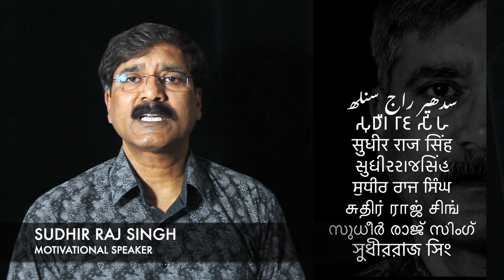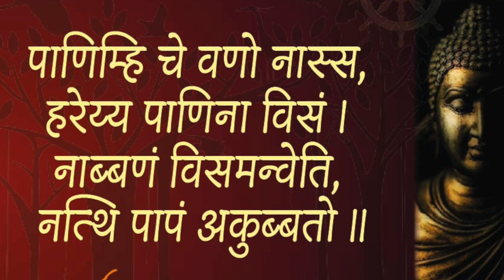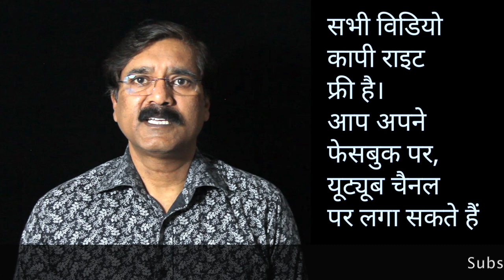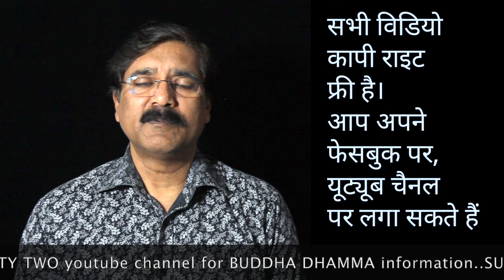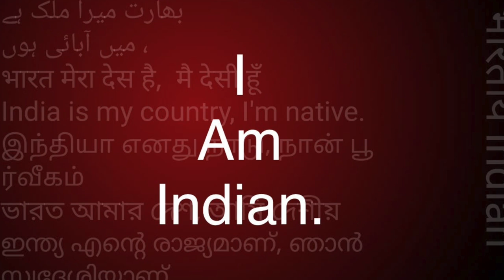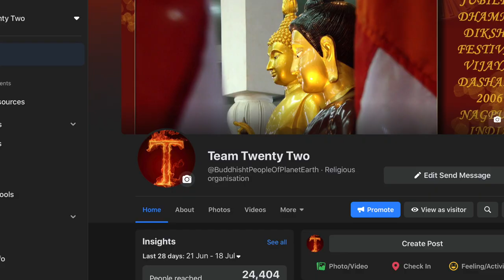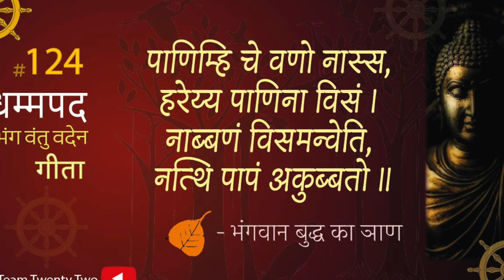Dhammapada 124 धम्‍मपद, / ダンマパダ/ ধম্মপদ/ ધમ્મપદ/ ਧਾਮਪੱਦਾ/ ธรรมบท/达马帕达/ دھمپاڈا/Sudhir Raj Singh/Pali